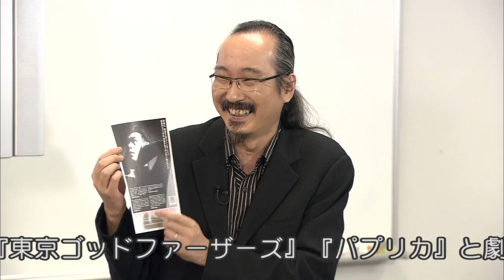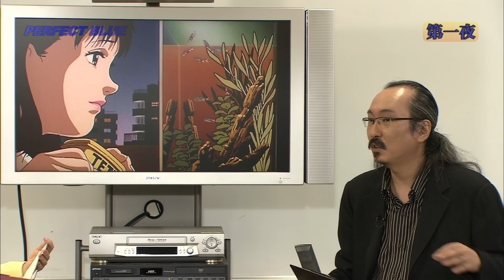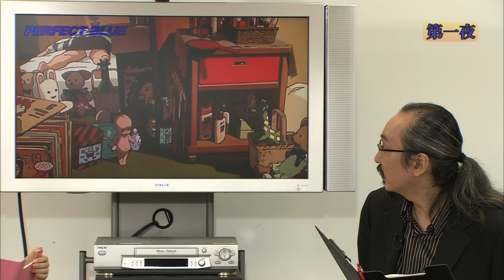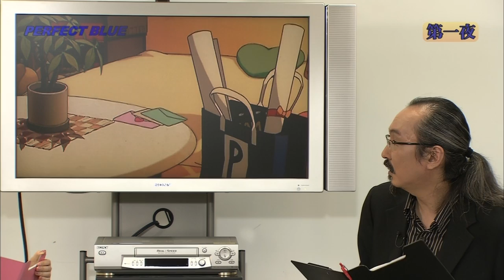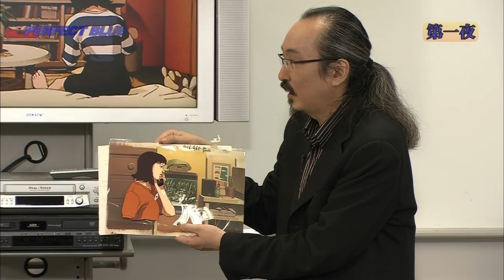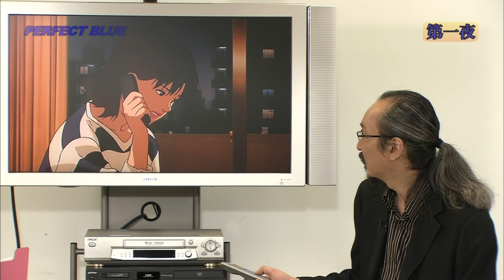《未麻的部屋》今敏讲座 P1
[Kagura] Perfect Blue Kouza - 1 [BDRip 1280x720 x264 Hi10P AAC]